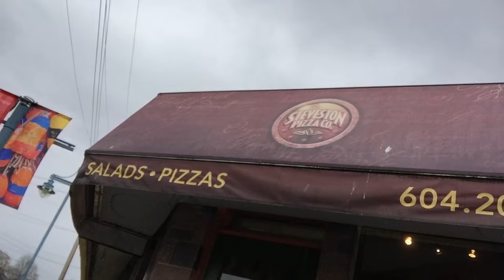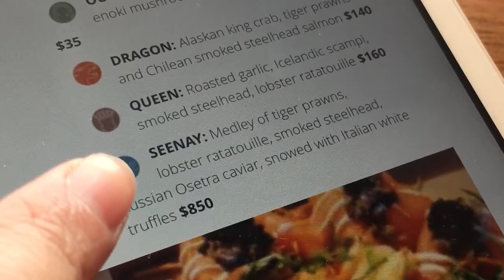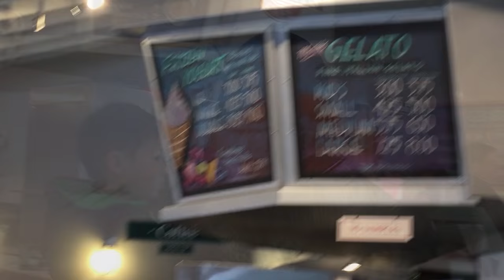Follow Paul | 7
This days adventure:

Steveston Village
Steveston Pizza Co.
Timothy's Frozen Yogurt
Dyke Trail
Snowy Village